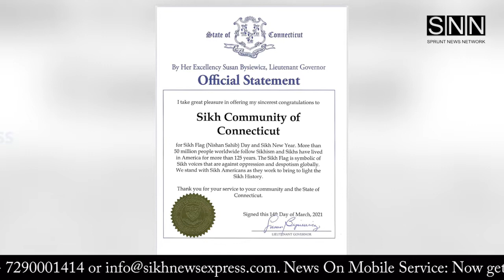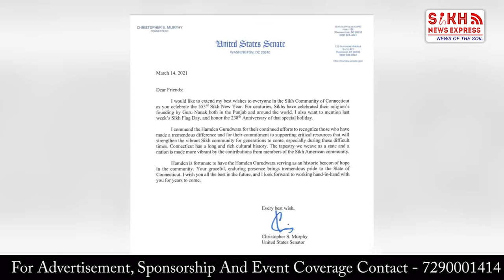USA ਦੀ ਇਸ STATE ‘ਚ ‘ਨਿਸ਼ਾਨ ਸਾਹਿਬ’ ਨੂੰ ਮਾਨਤਾ, ਹਰ ਸਾਲ ‘ਸਿੱਖ ਝੰਡਾ ਦਿਵਸ’ ਮਨਾਉਣ ਦਾ ਐਲਾਨ || SNE